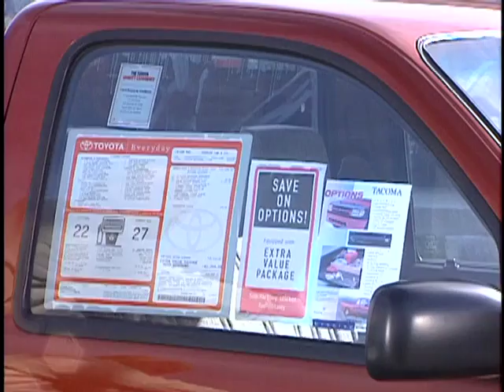020151999 Smashing Prices 99 WebSD